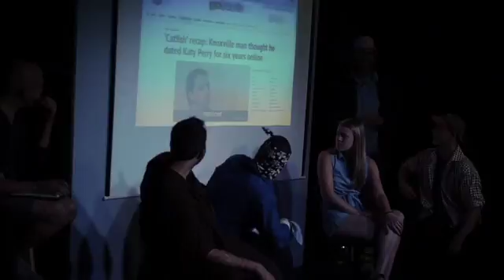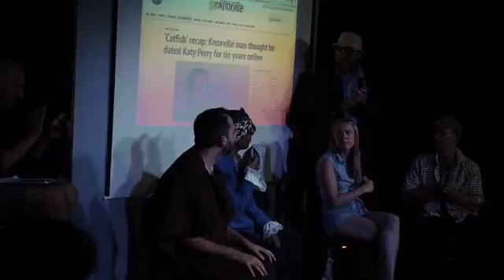Panel Show 9.5.16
Knockout round 1